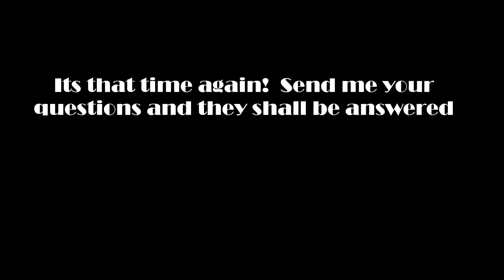A Very Special Message From Lance Whalen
Send your questions and comments for inclusion in Lance's Video blog.